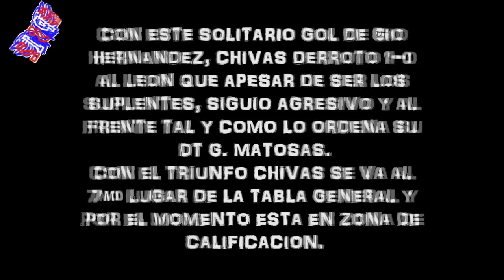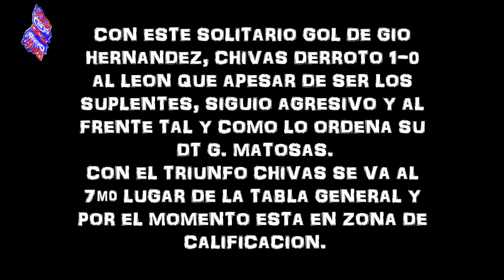Resumen Chivas 1-0 Leon Jornada 11 Estadio Omnilife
16/Marzo/2014. Aqui les dejamos el resumen como lo vive un Aficionado y como lo ve. Ganamos, pero ya es muy repetida la frase "Queda muchisimo por mejorar". TodaviaChivasTodavia. SiempreContigoRebaño. Saludos de @SisterSavich y @PS12AV.